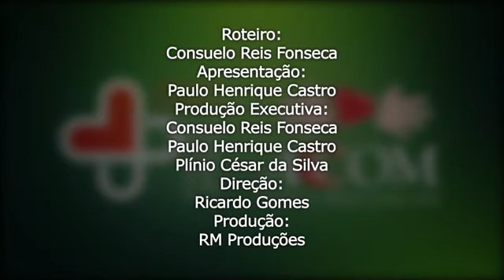Programa Mais Saúde (parte 2) – TV ACCCOM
Segunda parte da entrevista cedida para o programa Mais Saúde, exibido no dia 18/5/2019.